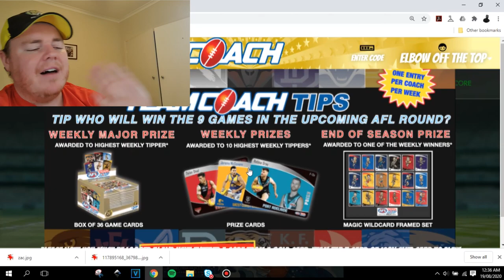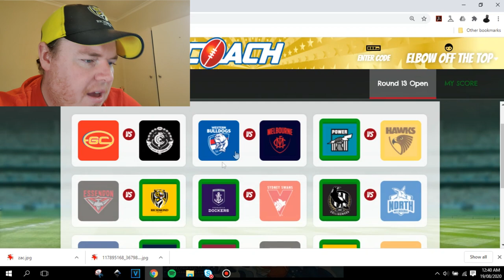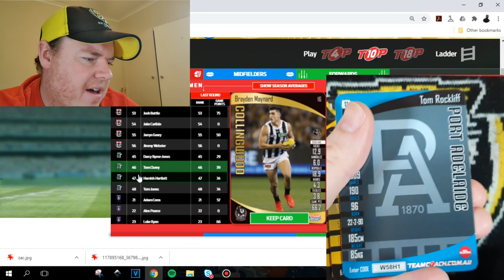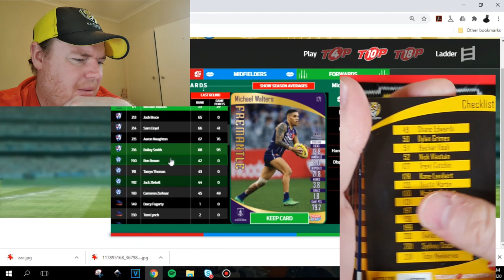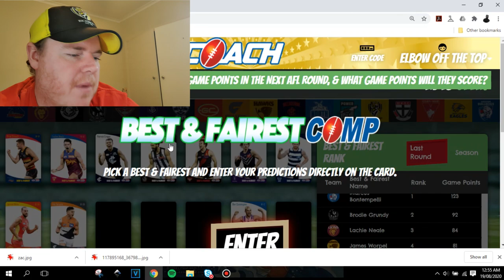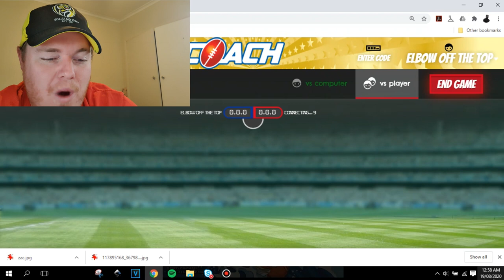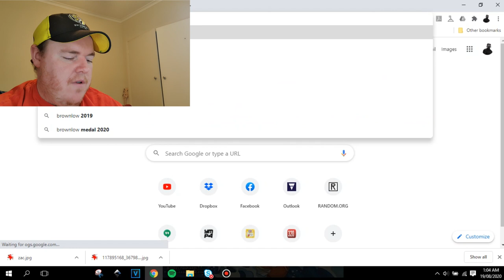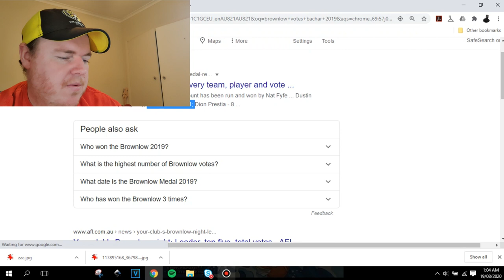AFL Teamcoach Free Codes Giveaway! + Website Games & Footy tips!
Hey all!
Had a few people ask for Teamcoach 2020 codes so I decided to do a video in which I give away a bunch of codes but also spend a bit of time on the website showing what the codes can be used for!

I do my footy tips for the week, check my Top Teams and play a few quiz's to see if I can get a few prize cards! All while giving you code cards to go and do the same!